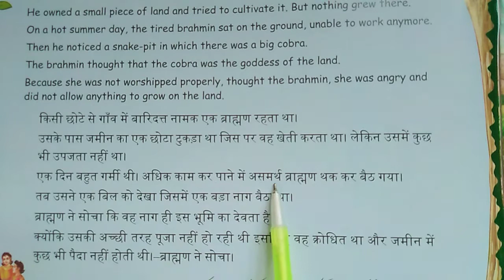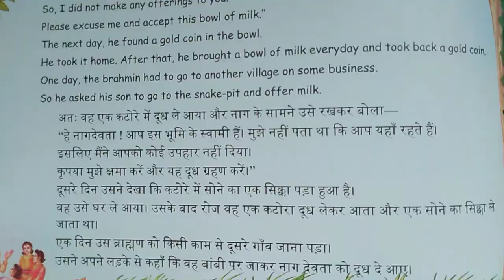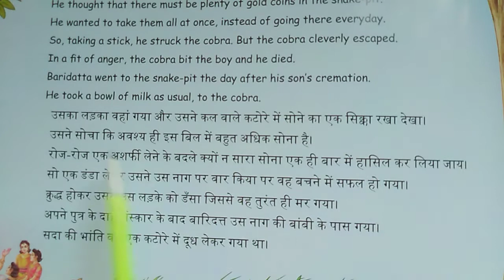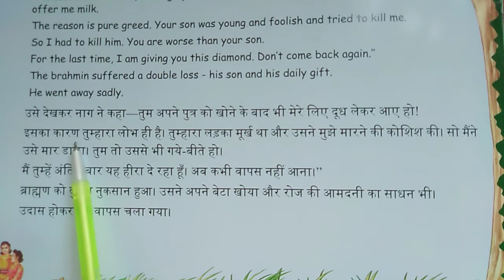ब्राह्मण और नाग की कहानी।channel